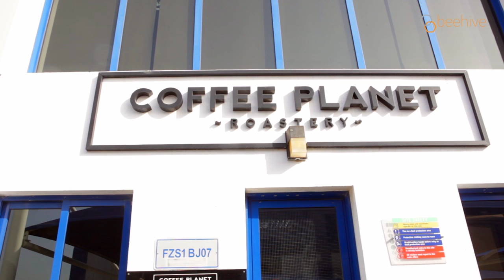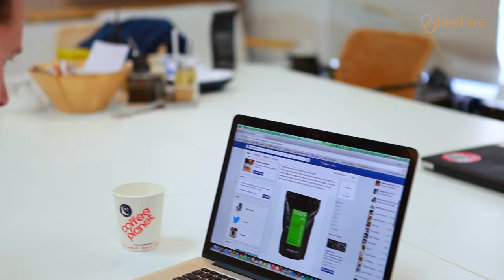Beehive SME stories - Coffee Planet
Coffee Planet – an SME 100 company – was funded by more than 20 investors for growth and expansion capital through the Beehive Platform.
We met the Managing Director, Robert Jones, to hear his Beehive story.
“With Beehive, the turnaround time and approval process was very impressive. We were able to obtain funding through Beehive at practically half of the cost of our previous funding methods” - Robert Jones